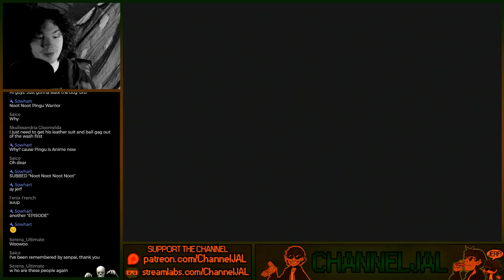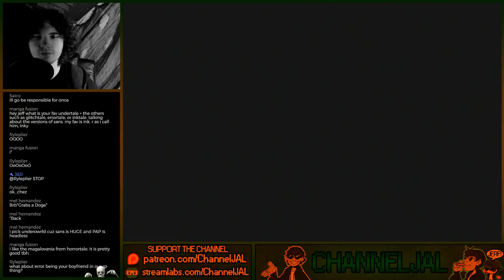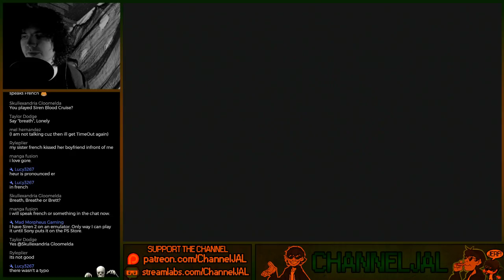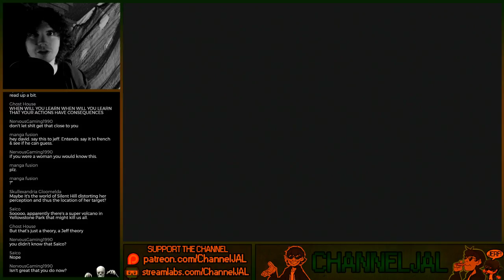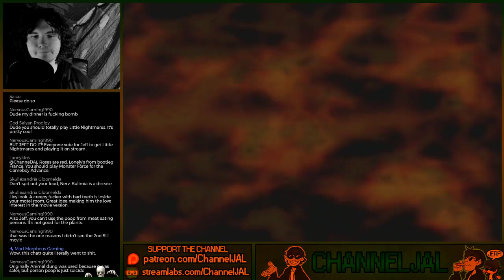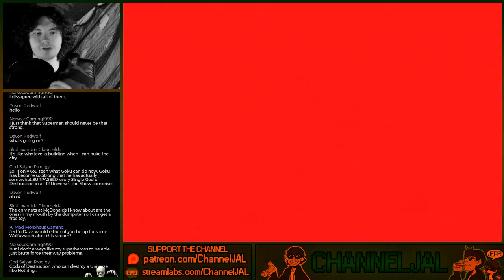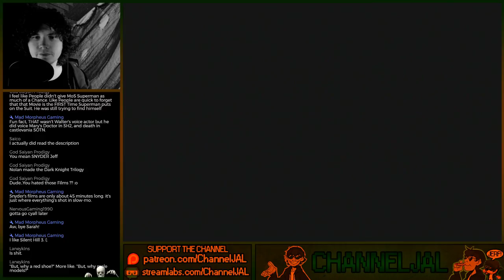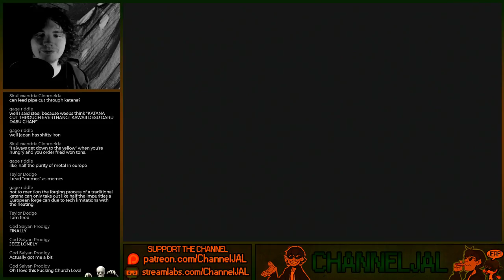HOT NURSES?! | Silent Hill 3 [3]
No. There are no hot nurses. It's Silent Hill, the nurses are not hot. They look like the chick from the Ring got freaky with a mummy and gave their spawn WAY too much caffeine so it shakes around like Michael J. Fox on a jack hammer. That is not spank material, and if it was it would not be on YouTube. Stop it. Get some help. I actually preferred the Snorks over the Smurfs, but that's a rant for a different video description.